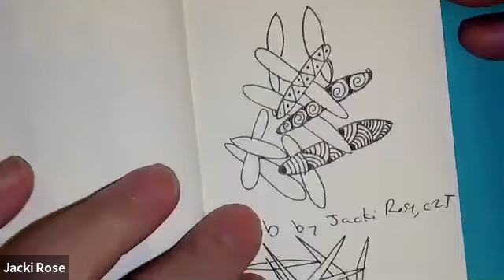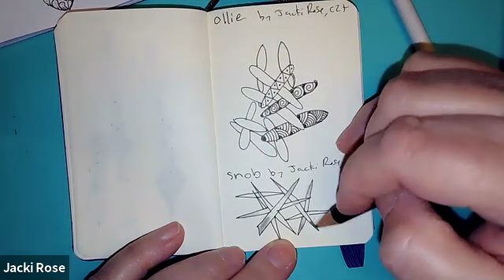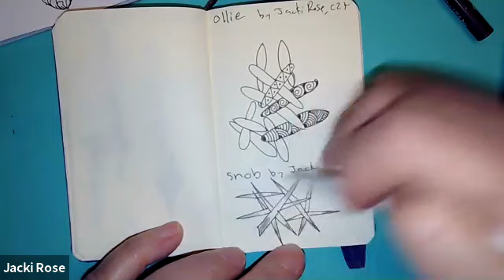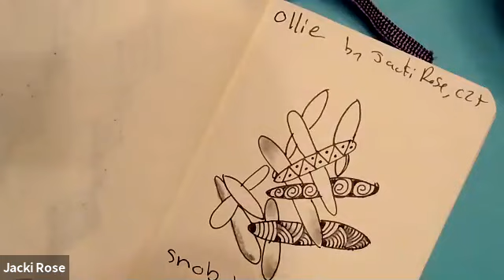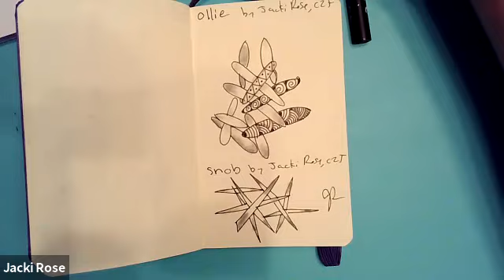ZenTen 3.25.21 Ollie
ZoomTangle with Jacki Rose, CZT